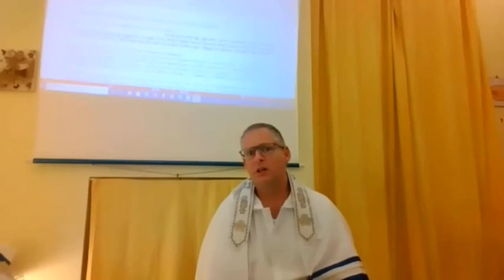Culto di Shabbat 13 06 2020 Italiano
Porzione di Torah Shelach Lecha 5780